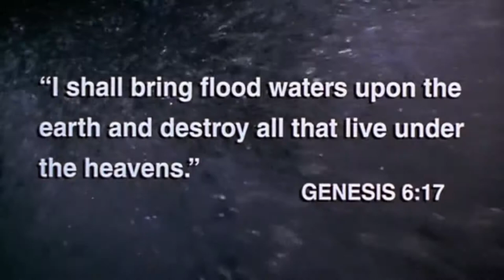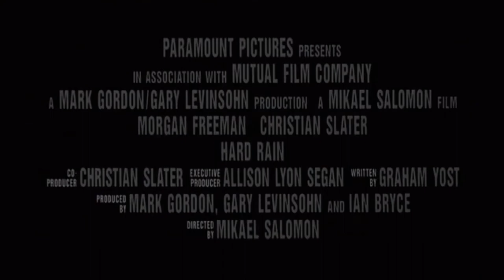Hard Rain Trailer [1998]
No, Hard Rain is not just another heist movie nor is it a disaster movie but a creative, engaging, and very memorable blend of these things and much more. Subversive Rabbit recommends this movie, check out our site for more movie recommendations, reviews, news, and more.